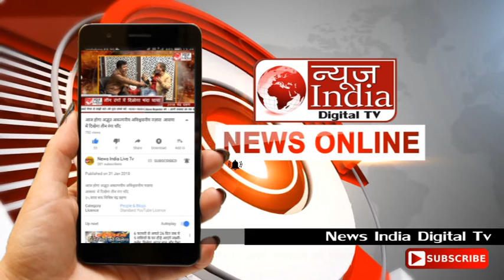News India Live Tv: कन्नौज में प्यार में पागल प्रेमी (4 बच्चो के पिता) ने युवती को गोली